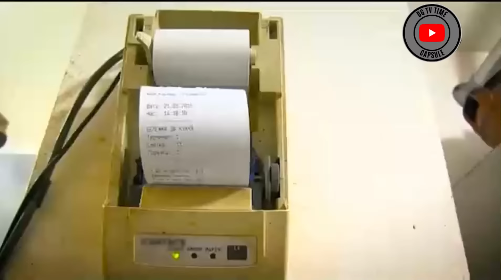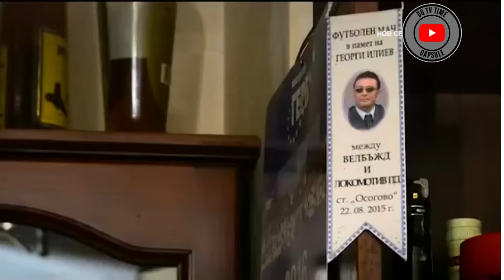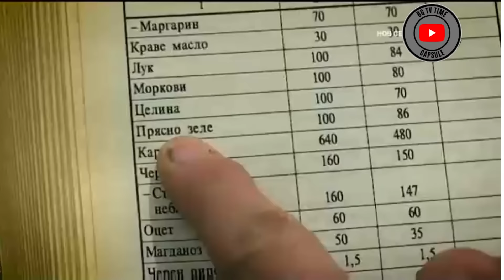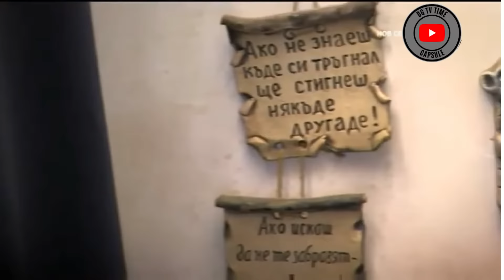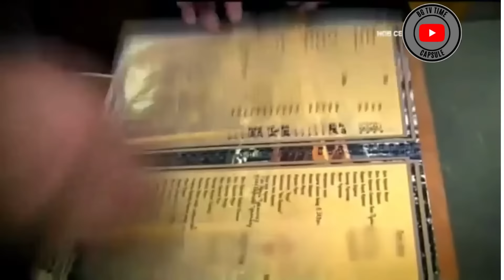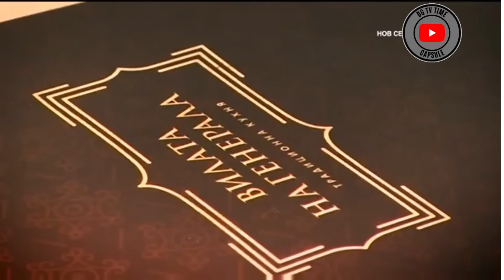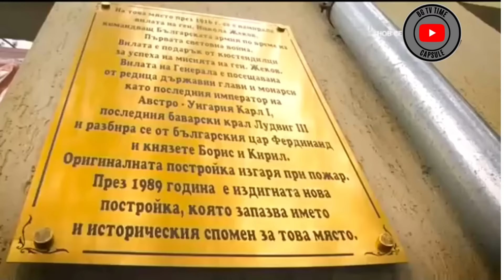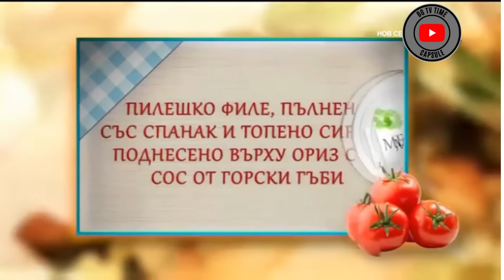Кошмари в Кухнята Сезон 3 Епизод 9: Ресторант "Вилата на Генерала"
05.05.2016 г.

Създател на телевизионния формат „Кошмари в кухнята” (Kitchen’s Nightmares) е световноизвестният шеф Гордън Рамзи, който превръща живота на английски и американски ресторанти в истински кошмар, за да ги издърпа от дъното на тоталния провал и да ги облече в 5-звездна слава. „Кошмари в кухнята” стартира във Великобритания през 2004 г. по Channel 4. Печели сърцата на зрителите и взима награда ЕМИ за дебют. Оттогава риалити шоуто обикаля цял свят - Франция, Италия, Испания, САЩ, Украйна, Швейцария, Германия, Полша и Финландия. Първият епизод в САЩ е гледан от 5,7 милиона зрители.

Освен шеф Рамзи, който тази година се оттегли като водещ на предаването, в различните държави негови водещи са безспорни кулинарни авторитети като носителите на звезди „Мишлен” Кристиан Рейч (Германия) и Филип Ечебест (Франция), както и неповторимата телевизионна водеща и кулинарен експерт Магда Геслер (Полша). В България тежката задача на експерт се пада на познатия от „Черешката на тортата“ Иван Манчев, който през годините доказва себе си не само като изключителен готвач, но и като сериозен мениджър.

Нашият канал е посветен на съхраняването на богатата история на българската телевизия, като показва най-добрите телевизионни предавания от миналото и настоящето. Независимо дали сте дългогодишен фен или новодошъл, тук ще намерите нещо, което да харесате.

Oт риалити шоута до ток шоута, ние сме покрили всичко. Нашата библиотека непрекъснато се разширява, така че винаги има какво ново да откриете.

Така че седнете удобно, отпуснете се и оставете BGTVTIMECAPSULE да ви пренесе в друго време и място. Сигурни сме, че ще ви хареса това, което намерите!

Всички авторски права са официално запазени към "Нова Телевизия" Ние се ангажираме да опазваме културното наследство на българската телевизия и вярваме в споделянето на тези предавания за образователни и исторически цели. Всички права принадлежат на съответните им собственици и никаква злоупотреба със съдържанието няма да бъде толерирана.